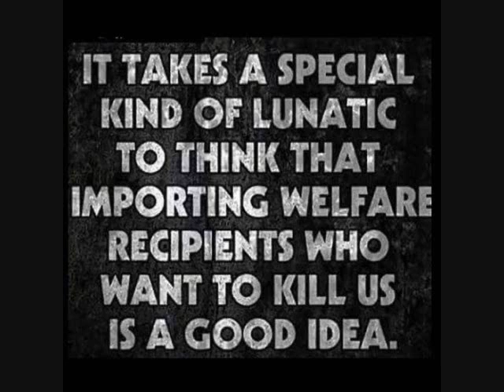who needs a studio, made this with $10 phone